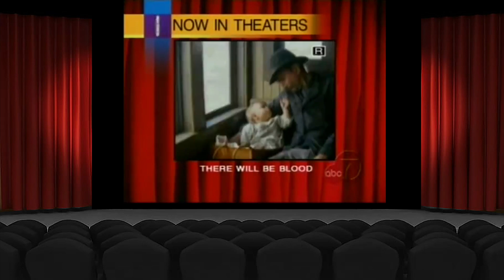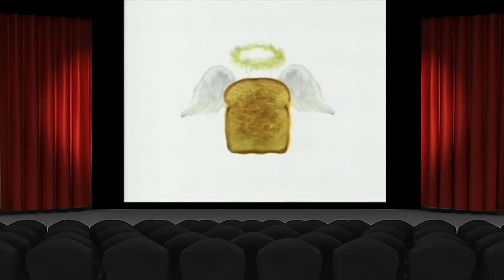Ebert & Roeper (2008) - Cloverfield, 27 Dresses, Mad Money, Cassandra's Dream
In this episode, Roeper and Phillips review: Cloverfield, 27 Dresses, Mad Money and Cassandra's Dream.